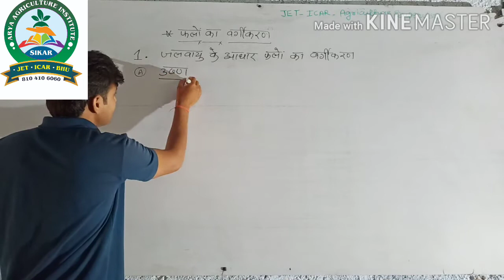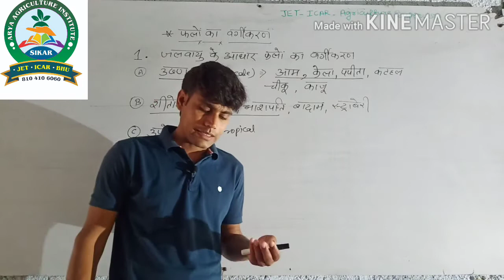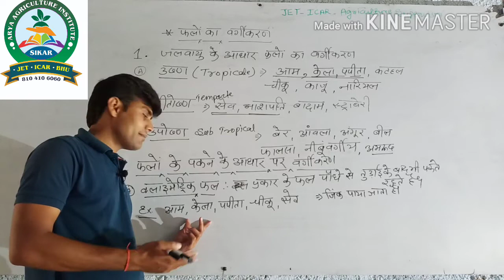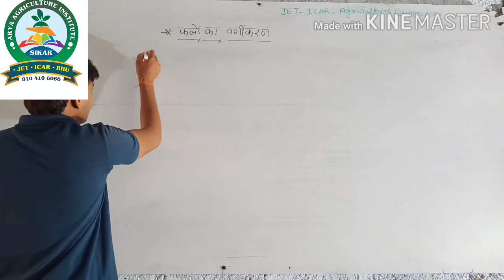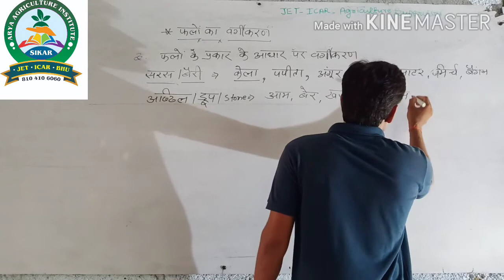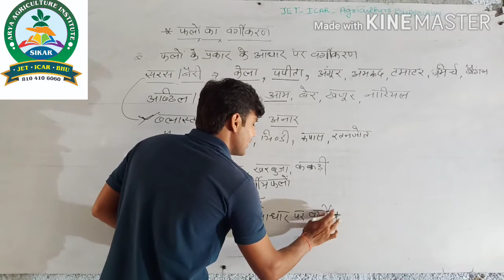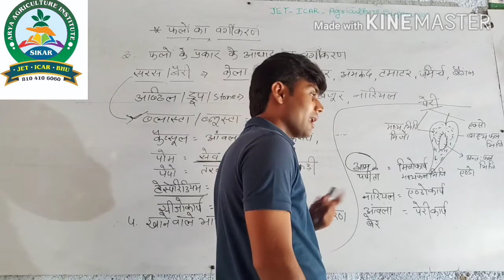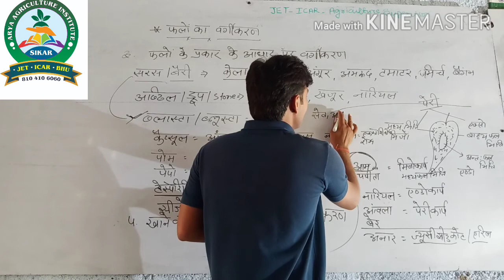JET ICAR BHU फलों का वर्गीकरण